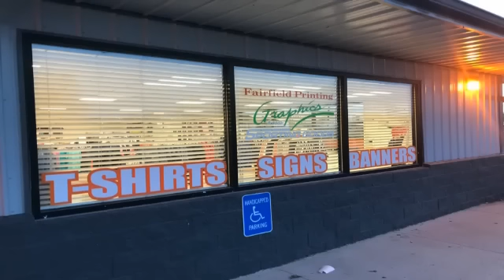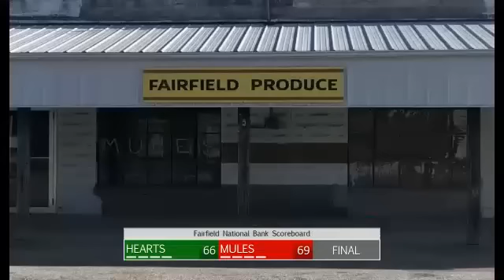BOYS Basketball: Effingham vs Fairfield - January 26, 2019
Fairfield Mules (22-2) vs Effingham Hearts (10-10) at the Mule Barn.  Randy Olson & Marty Slover describe the action on AreaSports.net